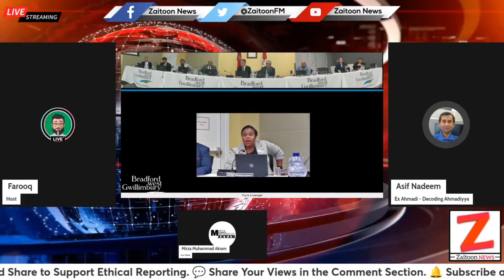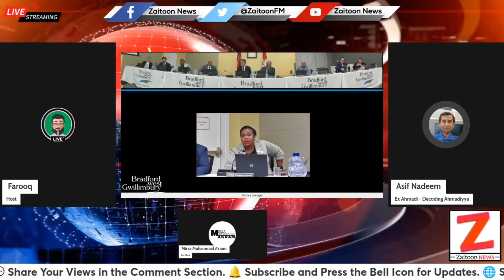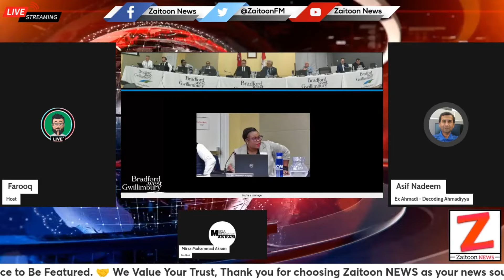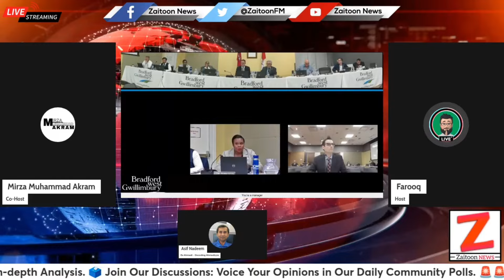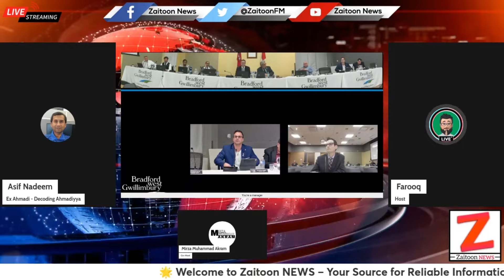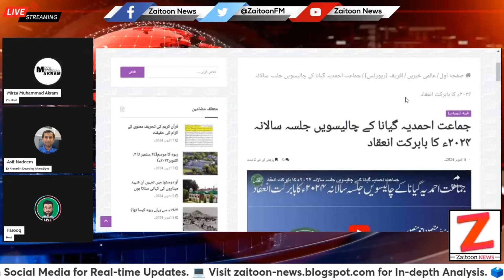Canada: Bradford City Council Rejects Ahmadiyya Jalsa 2025 Permit Again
In a surprising turn of events, the Bradford City Council has once again rejected the Ahmadiyya Movement’s request for a permit to hold their Jalsa-2025 at Hadiqa Ahmad. Despite strong efforts by the Ahmadiyya members to sway the vote, the council voted 5-4 against the event. Controversially, Mayor James Leduc was caught in several lies during the meeting, raising more questions about the transparency of the decision-making process.